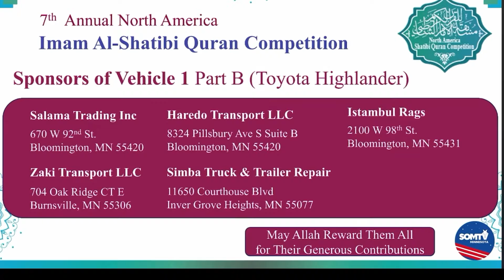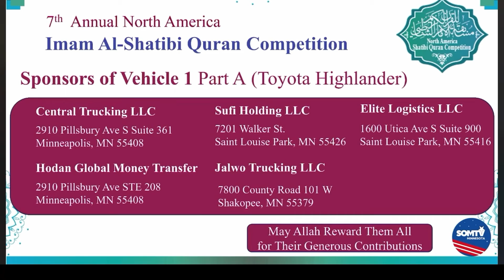45,000USD GABAR TARTAN KU HESHAY AFARTAN IYO SHAN KUN OO DOLAR TARTAN QURAAN MASHA ALLLAH DAAWO